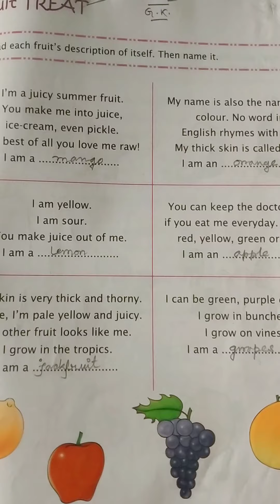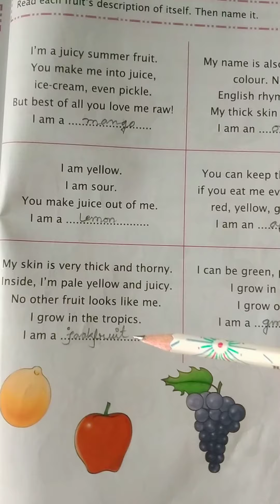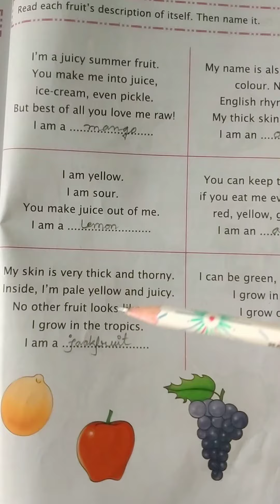Rising Sun Public School, Class 3 GK homework,31/07/2021.